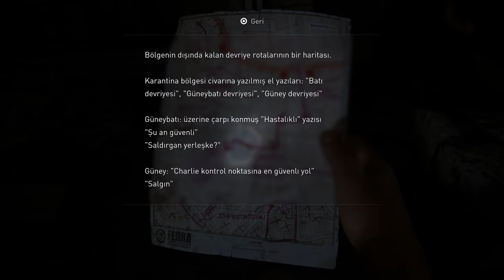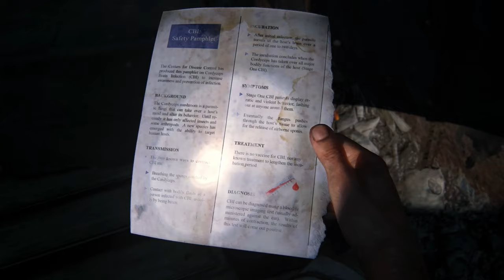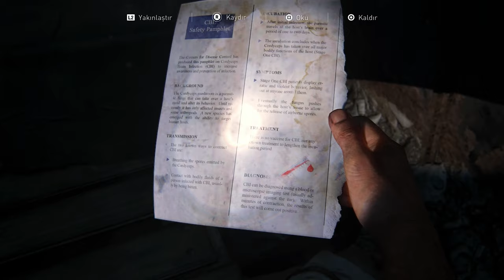ŞƏHƏRƏ SƏYAHƏT | The Last of Us Part 1 #2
Azərbaycan dilində "The Last of Us Part 1" oyun seriyasına davam edirik! Xoş izləmələr!